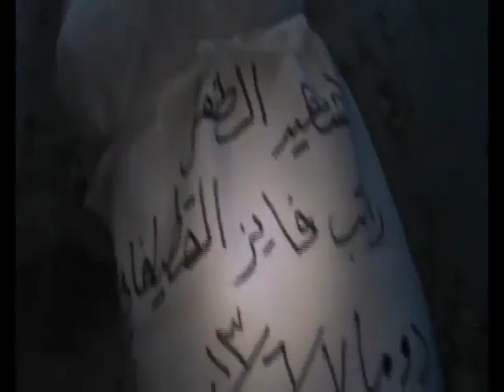شام ريف دمشق دوما الشهيد الطفل راتب فايز القطيفاني 7 6 2013